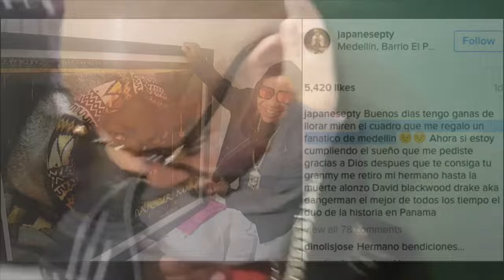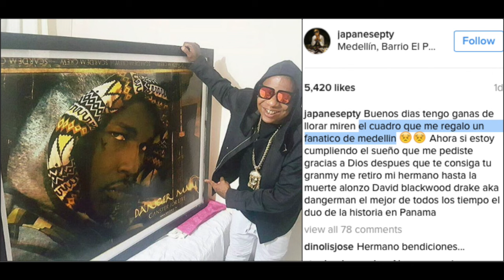Japanese en Cali, Medellín & Buenaventura Oct. 2k16